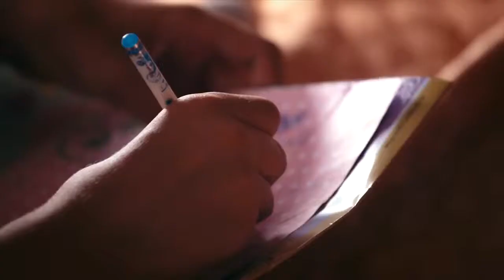❤Даня и Кристи❤